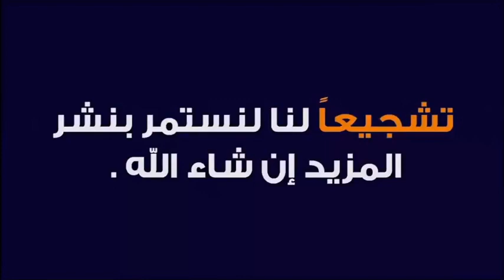أختي تعاني من الاكتئاب و حاولت الا نـتـحا ر 🕌 مع الدكتور طيب كريبان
جديد 2021 :أختي تعاني من الاكتئاب و حاولت الانتحار  🕌 مع الدكتور طيب كريبان
 ▬▬▬▬▬▬ஜ۩☺۩ஜ▬▬▬▬▬
 ▬▬▬▬▬▬ஜ۩☺۩ஜ▬▬▬▬▬
⛔ أحبابي الكرام ، إذا أعجبكم الفيديو رجاءاً لا تنسوا :

 ▬▬▬▬▬▬ஜ۩☺۩ஜ▬▬▬▬▬
مواضيع سابقة

🕌 عَنْ أَبِي هُرَيْرَةَ، عَنِ النَّبِيِّ صَلَّى اللهُ عَلَيْهِ وَسَلَّمَ قَالَ:
 ▬▬▬▬▬▬ஜ۩☺۩ஜ▬▬▬▬▬
⚠️ توضيح مهم ❗

 ▬▬▬▬▬▬ஜ۩☺۩ஜ▬▬▬▬▬
# هاشتاغ الموضوع #